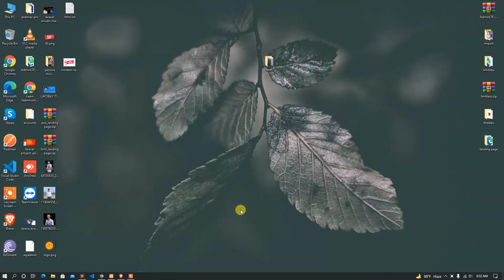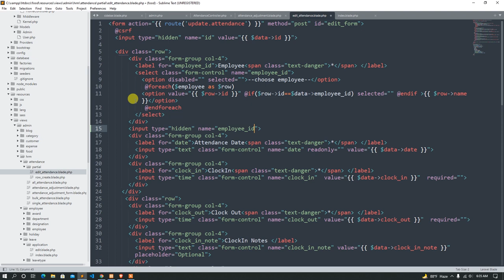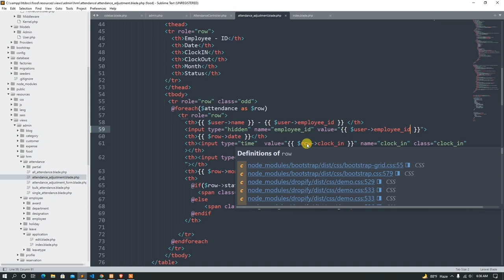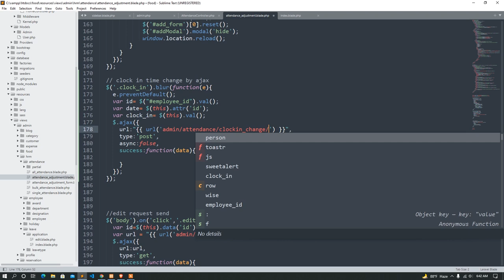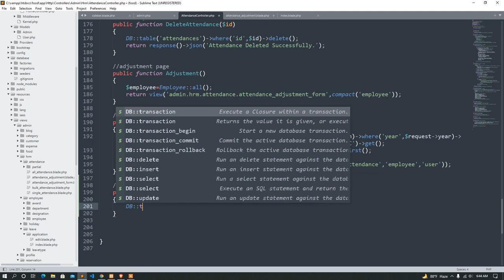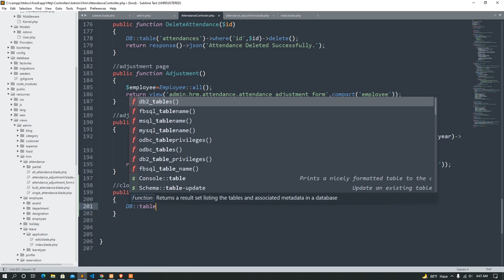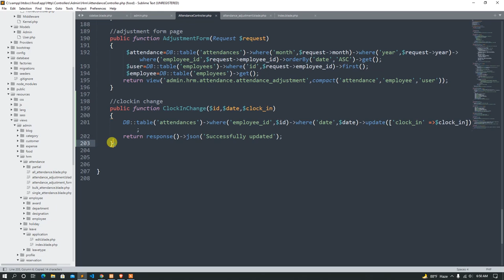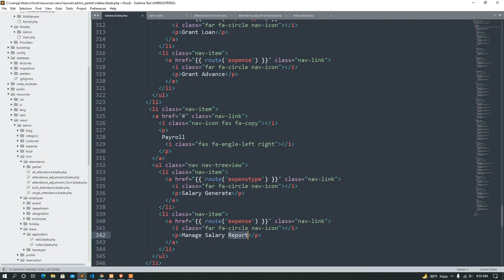40 Laravel Code Canyon challenge |Passive income by laravel | HRM Attendance Adjustment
In this course we gonna learn how to make a php laravel script for codecanyon marketplace from scratch. I hope you got a better knowledge about this course cause we all are know that codecanyon is one of the best marketplace for selling your script.In this course we are try to teach you from scratch.First of all coding pattern for envato, how to write documentation for envato marketplace. how to make your logo and finally how to make a beautiful preview image for buyer attraction.This theme are only use for practice purpose. i already give you the template after approved my product on envato market.and this will be one of the best course on youtube.

How to income from codecanyon,
How to submit php script on codecanyon,
codecanyon marketplace rules,
passive income from codecanyon,
php script sell on codecanyon.
codecanyon step by step,
codecanyon bangla course,
codecanyone a to z
themeforest marketplace,
envato marketplace passive income,
How to earn from envator market by laravel,
laravel project upload on codecanyon,
Food ordering system by laravel,
resturant management system with pos,
laravel resturant management system.
resturant sit reservation system with pos.
rms system by laravael
codecanyon resturant system
laravel 8 tutorial
laravel 8 bangla tutorial
laravel latest version